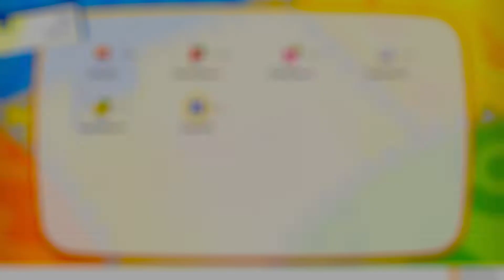Zeit für einen Schuss in den Ofen! - Pokémon Let's Go Evoli #4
Im Mondberg finden wir Jessie und James von Team Rocket, welche sich ein Fossil erschleichen wollen! Nach diesem ganzen Stress kommen wir in Azuria City an und bereiten uns auf die nächste Aufgabe vor.
Viel Spaß bei diesem Teil von Pokemon Lets Go Evoli
Spiel: Pokémon Let's Go, Pikachu! und Let's Go, Evoli!
Studio: Game Freak
Publisher: The Pokémon Company, Nintendo
Erschienen: 16. November 2018
Plattform: Nintendo Switch
Genre: RPG